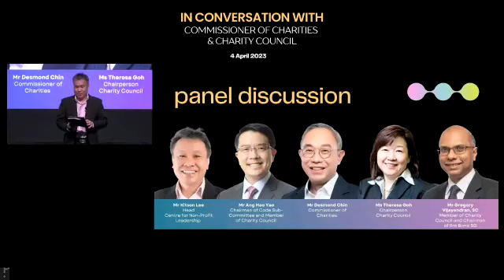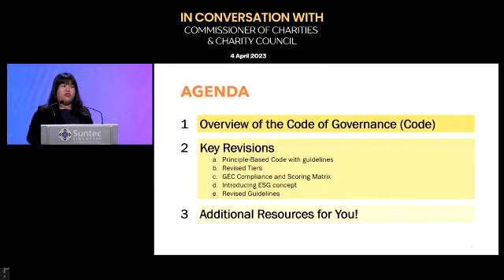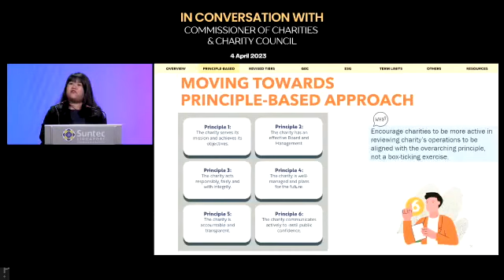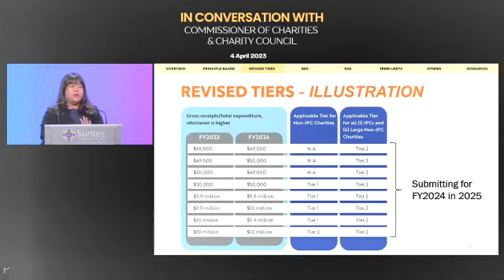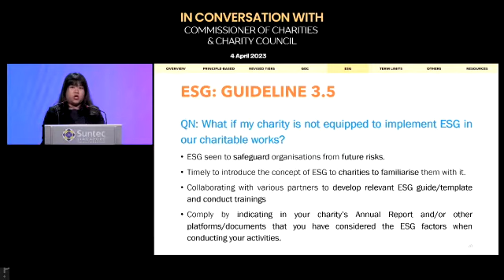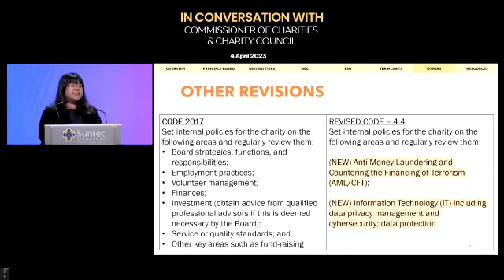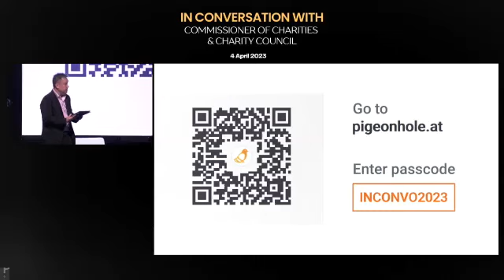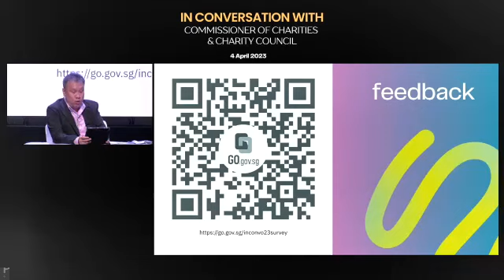In Conversation with Commissioner of Charities and Charity Council 2023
As the governance landscape continues to evolve, with the help from various leading sector experts and charities, the Charity Council has revised the Code of Governance to support charities in achieving higher levels of governance standards.

Join us for a briefing on the key changes to the Code, followed by an in-depth conversation with Mr Desmond Chin (Commissioner of Charities), Ms Theresa Goh (Chairman of Charity Council), Mr Ang Hao Yao, (Chairman of Code of Governance Sub-Committee and Member of Charity Council), Mr Gregory Vijayendran, SC (Member of Charity Council and Chairman of Pro Bono SG) and moderator Mr Kitson Lee (Head of Centre for Non-Profit Leadership). The panellists will share their views on the revised governance principles and discuss how Board and Management could collaborate effectively in strategic planning, succession planning, and be prepared for future developments.

Let us work together to build a well-governed and thriving charity sector!

This webinar is a joint collaboration with the Office of Commissioner of Charities, Charity Council, Pro Bono SG, and Centre for Non-Profit Leadership.

ABOUT PRO BONO SG

For a Singapore where no one would be barred from justice, Pro Bono SG bridges access to justice gaps by empowering the least, the last, and the lost in law through legal awareness, guidance and representation.

We are a Singapore-registered charity with an Institution of a Public Character (IPC) status. Formerly known as Law Society Pro Bono Services.